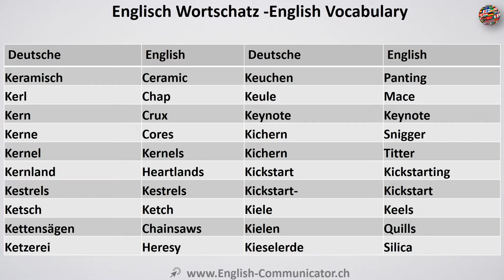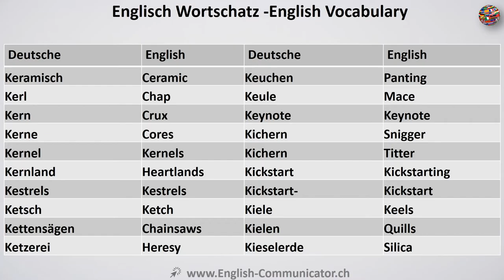Video#55 Deutsch-Englisch Wortschatz Übersetzung German English Online Lernen Kostenlos Bedeutung